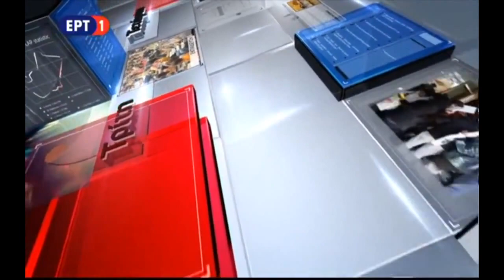Η στιγμή της αλλαγής από ΝΕΡΙΤ σε ΕΡΤ